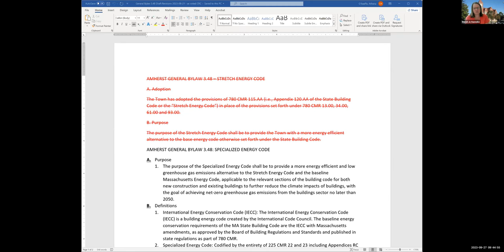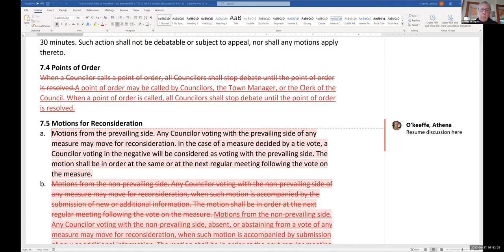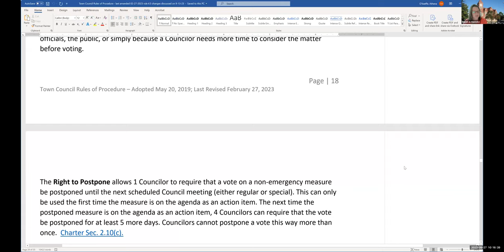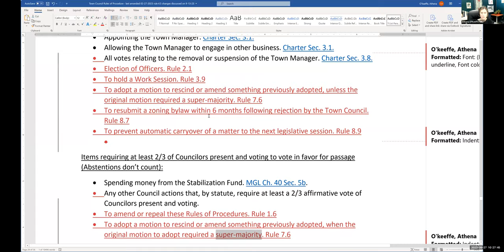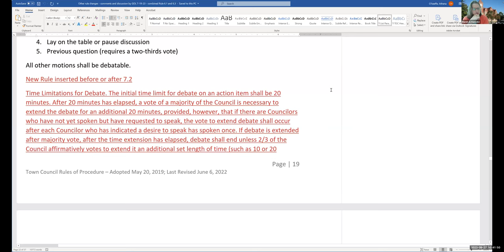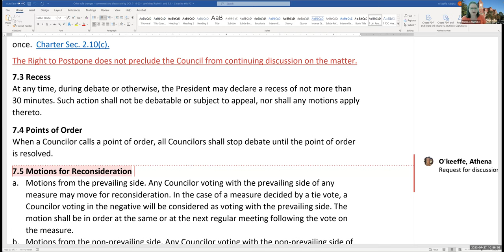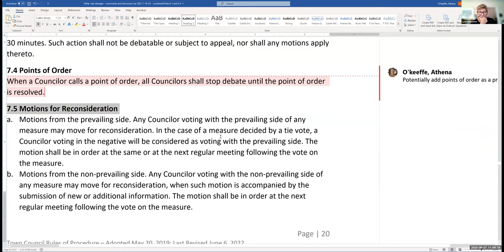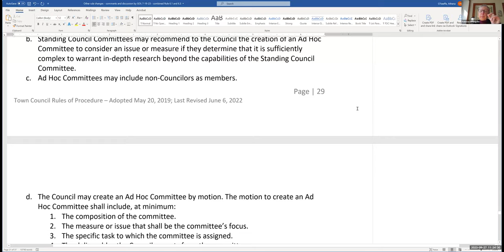Governance, Organization, and Legislation Committee Sep 27, 2023